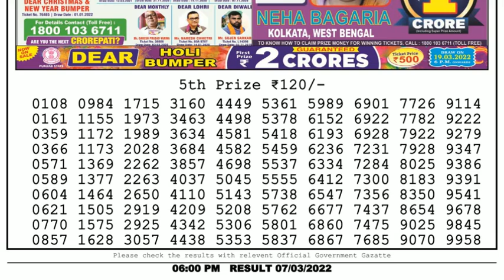🔴Dear Lottery Sambad Live 6pm today 07.03.22 Nagaland State Lottery Result